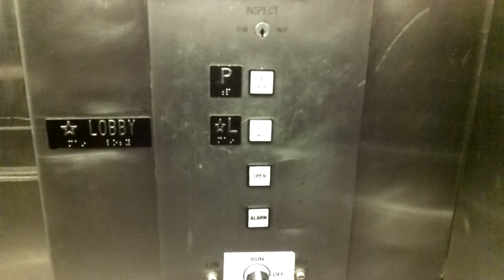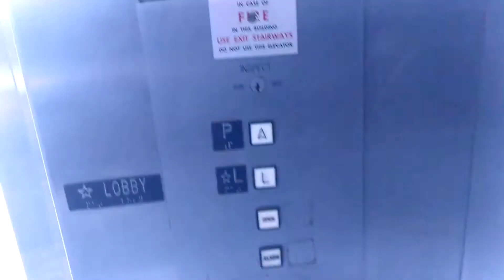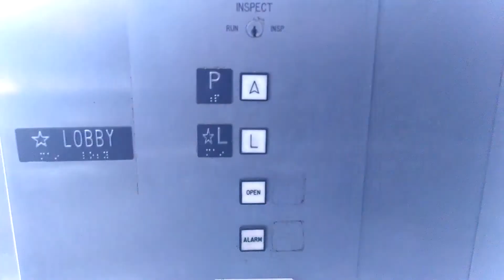Montgomery G&P Hydraulic Elevator in Braintree T Station in Braintree, MA